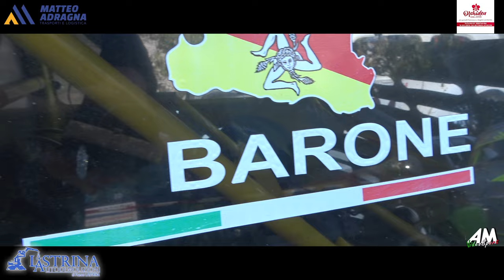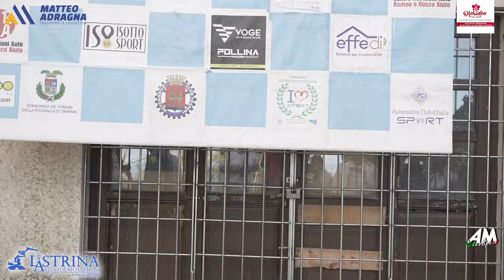Barone Salvatore PSG Slalom Monte Bonifato Alcamo 2024